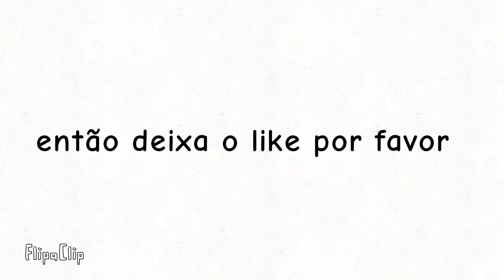!!!ATENÇÃO!!! esse vídeo é importante para o canal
Vídeo importante para o canal